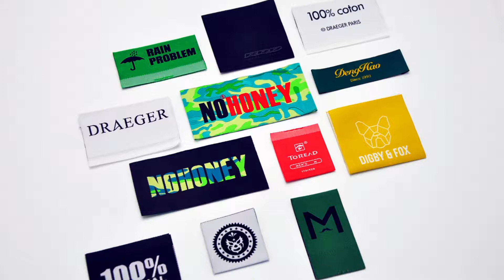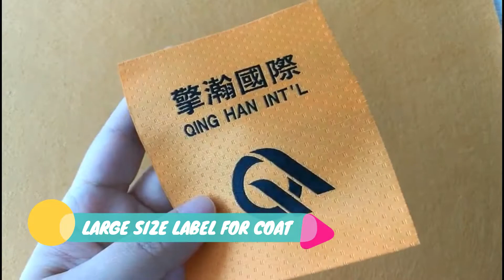How to distinguish the types of woven label ?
Functions and Benefits

It may seem like a small detail, but a label can actually affect a customer’s decision to buy a shirt or even their enjoyment of the garment after the fact. Labels are essentially a company’s way of communicating with the customer specifically about the product, although they can also add an aesthetic touch and enhance the overall quality of a t-shirt. Labels can communicate all kinds of information, and the best part is you’re able to choose what kind of labels you want to use to communicate certain information to your customers. Let’s have a look at some of your options:

BRAND LABELS

Brand clothing labels boast the brand name or logo of a company, which can not only help raise brand awareness but also add to the value of the t-shirt. For example, two different brands can sell the exact same white t-shirt but if one adds a brand label somewhere on the external side of the shirt it increases brand awareness as other people are able to see the brand name visibly displayed on the label, and thus increase the perceived quality of the t-shirt even though it’s the exact same shirt.

CARE LABELS

Care clothing labels have a more functional purpose than brand labels. They inform the customer how to take care of the shirt with instructions on how to wash, dry, bleach, and iron it. Informing your customers on how to properly care for your products, while actually being required by law in most countries, will also cause your customers to get much more use and enjoyment out of the garment, and therefore be more likely to buy from your brand again in the future.

SIZE LABELS

Size clothing labels simply communicate the garment’s size. These are a functional label that serve to help customers find the right t-shirt for their body measurements and although they may not be required by law in all countries they are very important to include on each garment and can usually be found on the inside of the garment.

COMPOSITION LABELS

Composition labels communicate the precise makeup of the shirt, giving the amount of each fabric or material used as a percentage. These labels are typically required by law in most countries and are a factor in determining the proper care instructions of the garment and sometimes justify the cost of an item. Composition labels are also important to include because some customers may have special requirements for the type of fabric they can wear on their body and need to know what fibers the garment is made up of.